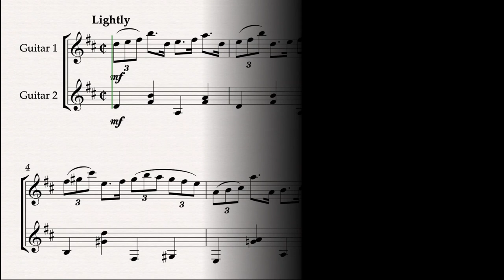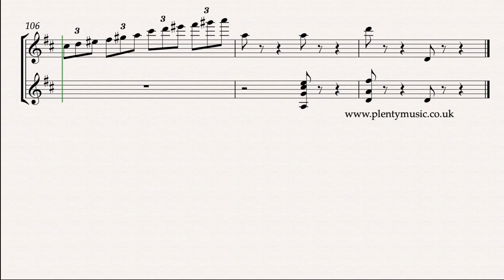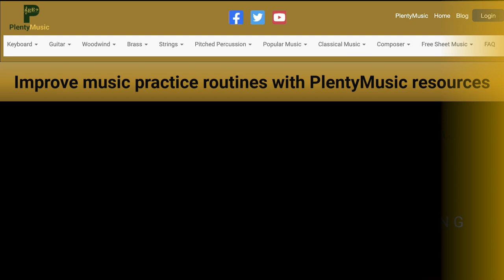Felix Arndt | Nola arr. guitar duo | Novelty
Nola by Felix Arndt arr. guitar duo by Stephen Royle of PlentyMusic. The composition dates from 1915. It is frequently referred to as the first piece of novelty music an idiom that emerged from the ragtime era. Light and breezy in character it is a style of music very much intended to lift the mood and spirit. This is the perfect “party piece.”

Arndt was a New York based composer and pianist who died during the Spanish Flu epidemic of 1919. Guitar parts are appended to the full score in the pdf sheet music download. Guitar accompaniments are in place allowing guitars to participate in play-a-long ensemble activities as part of music practice routines. The accompaniment tracks play back at 58, 60, 62, 64 & 66 & 68 half note (minim) beats per minute. There is a two bar count in /click track at the beginning of the accompaniment tracks. The guitar accompaniment is quite playable and not nearly as difficult as the Guitar 1 solo. Classical, steel and electric guitar are all appropriate although an acoustic sound has been used in the PlentyMusic recordings. Appreciate that there are some octave transpositions in the parts required to keep to the range of the instrument. Sections need to be played at the same tempo and there is little opportunity for slowing down at the end of phrases and sections.

This is music that moves along quickly but also needs to played in a completely relaxed manner. Nola is brimming with musical ideas and inventiveness and is a very “modern” sounding work for 1915. As a musical snapshot of its time it references both the ragtime era of its near past and points to the future in its swing jazz style triplet rhythms. Swing playing identifies more with the 1920’s so this is music that can be viewed as being ahead of its time.

The playing style of the bass and chords is derived from ragtime. Contrasting and repeating sections are in evidence whilst the formal pattern of the music is A B A C D C A with an 8 bar coda at the end. The key plan can be summarised as I – i – I – IV - I The novelty era has a strong connection with ragtime particularly in the choices of formal patterns and musical shapes. Whilst the repetitive element is strong the composer does not make use of repeat signs.

The music editor’s observation is that Felix Arndt was a hugely talented, imaginative and inventive composer and it is a tragedy that he did not live longer to compose music that similarly anticipated future trends. He left the music world with the potential to achieve so much. Born in 1889 if he had lived his entitled three year scores and ten he could have lived until 1959 and would have been a contemporary with so many other greats. It is also ironic because 1959 is the year that a version of Nola achieved success in the pop charts. What is so evident is that he had a wonderful understanding of harmonic colour and the relevance of chords in the popular music idiom. He can be truly described as a musical forerunner. Apart from the abundance of musical ideas it is understanding of the harmonic framework which makes his music so appealing. There are several dance patterns referenced in the music.